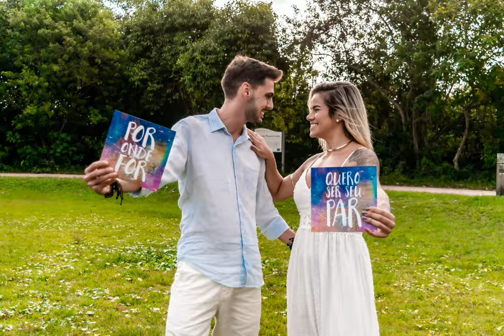Slideshow | Fotos do Pré Wedding: Juliana & Felipe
Comenta aqui o que vocês acharam do Pré Wedding da Juliana & Felipe!